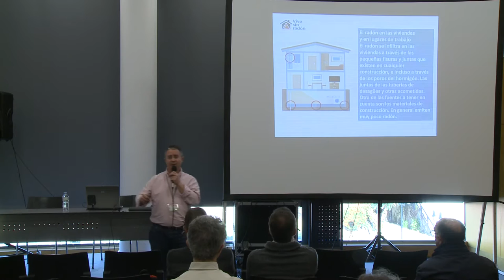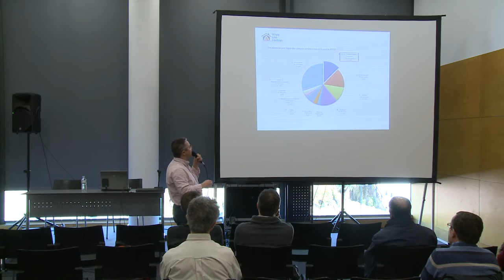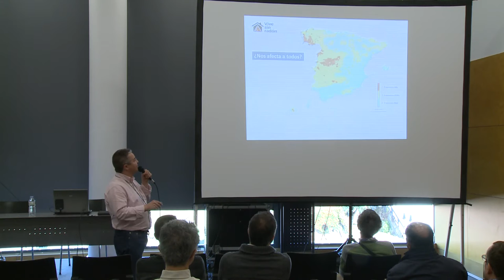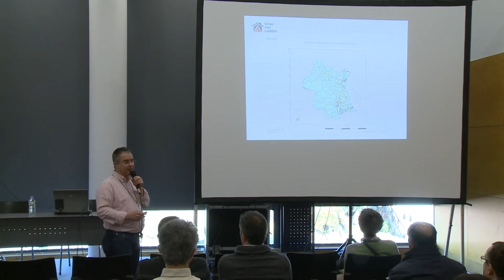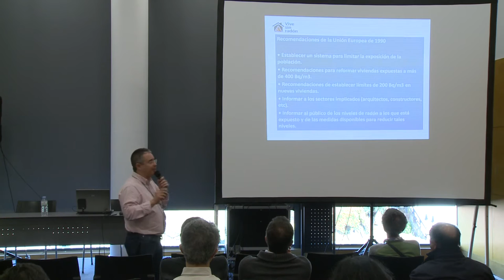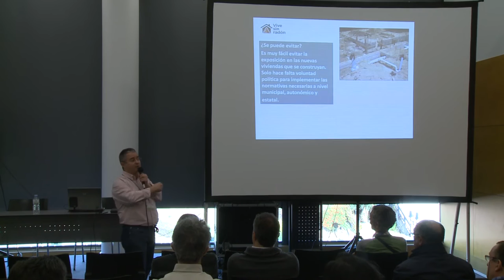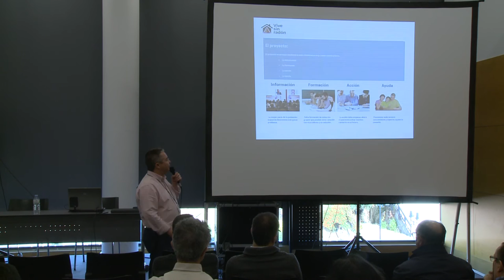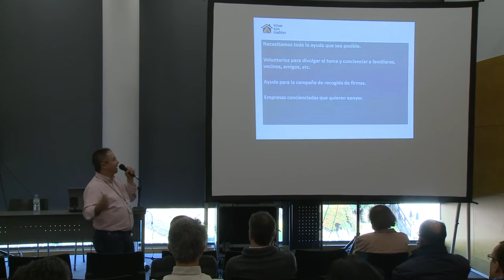VIVE SIN RADÓN. UN GAS RADIOACTIVO QUE PROVOCA CÁNCER PULMONAR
José Miguel Rodiguez, director de la Fundación para la Salud Geoambiental, presenta el proyecto Vive sin Radón.
Celebrado en Madrid el 13 de noviembre de 2016 durante la Feria Biocultura Madrid